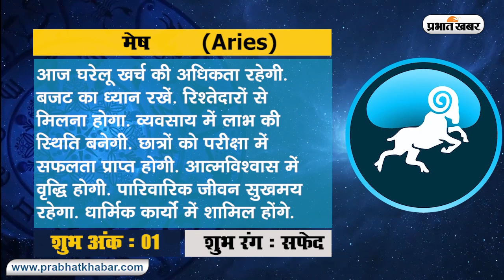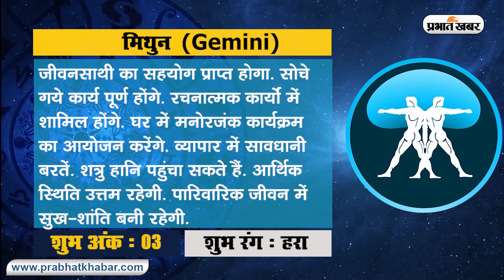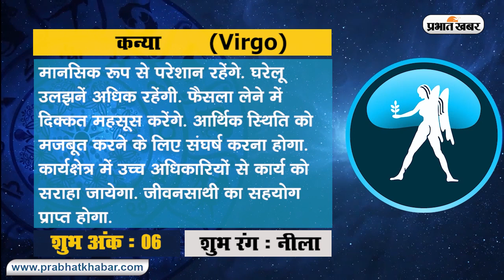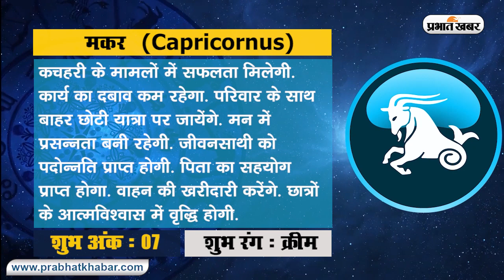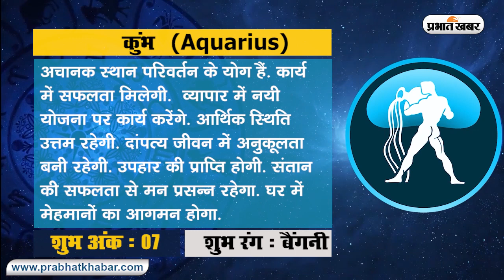क्या कहते हैं आपके सितारे, देखें मेष से मीन राशि तक सभी 12 राशियों के लिए कैसा रहेगा आज का दिन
क्या कहते हैं आपके सितारे, देखें मेष से मीन राशि तक सभी 12 राशियों के लिए कैसा रहेगा आज का दिन II 03 अगस्त - मंगलवार   II 2021